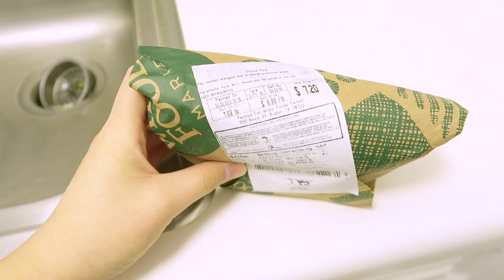幸福的宅家VLOG：超下饭的大蒜拌面 | UO衣服试穿| 测试资生堂粉底 | 第一次做肉丸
超下饭的VLOG，宅家也可以让自己幸福满满~~还算是一期比较丰富的VLOG。

福利：
Adornmonde 【code: CLEO10 享受全场10% off】

👉Product Info:

大蒜拌面做法：
醋：不能太多也不能太少，要适当的。你们靠天分吧哈哈！！
大蒜
酱油：少许
盐：少许
肉末或者猪油（也可不加）
可以放豆芽或者其他菜都可以

UO酒红色Nirvana sweatshirt S/M ：h
UO黑色sweatshirt，M （在打折）
UO紫色Tshirt，L

资生堂 Shiseido Synchro Skin Self-Refreshing Foundation SPF 30
色号选120或者130都可以。它们会氧化，120本来很白，后来颜色会暗蛮多的。大家选色号的时候注意下。刚上妆真的是好看，光泽感、遮瑕力棒棒的。几个小时后呢，都没什么变，但是粉底慢慢变干，有会浮粉的现象。建议干皮做好妆前保湿，后期做好妆后定妆。我想拿CT的那个hollywood primer和这个粉底搭着试试看，好用会给大家反馈！

*以上含有slook.top的链接均为返利链接*

Be Courageous every day!

Cleo